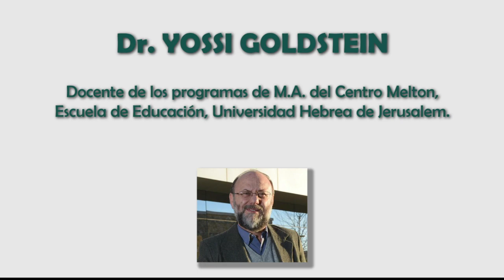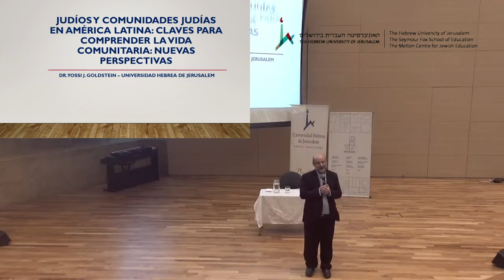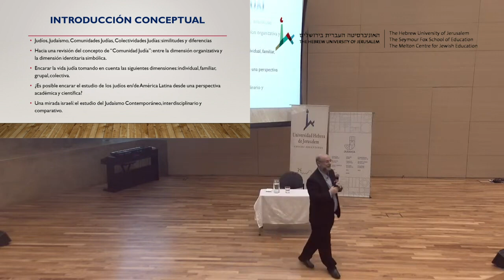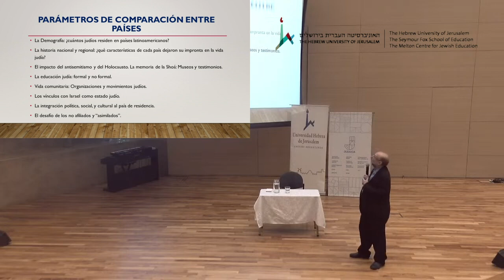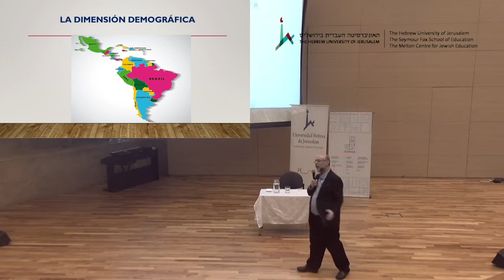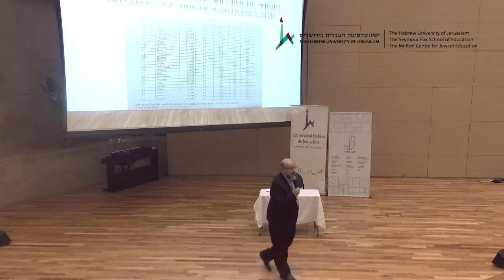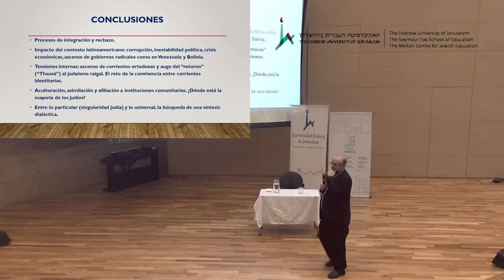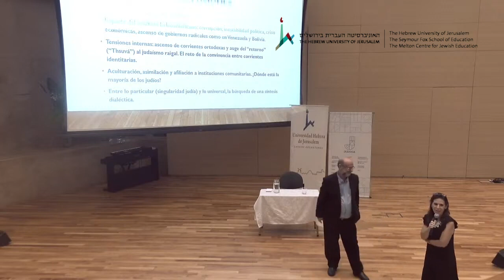Judíos y comunidades judías en América Latina | Dr. Yossi Goldstein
Judíos y comunidades judías en América Latina: claves para comprender la vida comunitaria: nuevas perspectivas.

Organizado por el Centro Melton para la Educación Judía de la Universidad Hebrea de Jerusalem.

Dr. Yosi Goldstein
Docente de los programas de M.A. del Centro Melton, Escuela de Educación, de la Universidad Hebrea de Jerusalem.
Investigador en la temática del Holocausto, memoria colectiva y Judaísmo Contemporáneo.